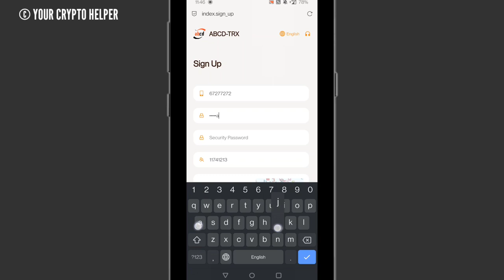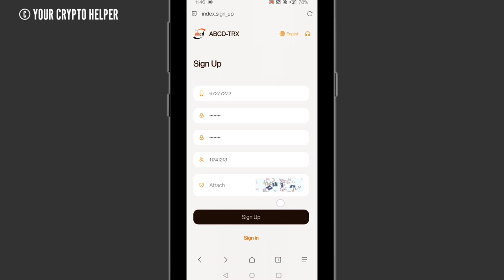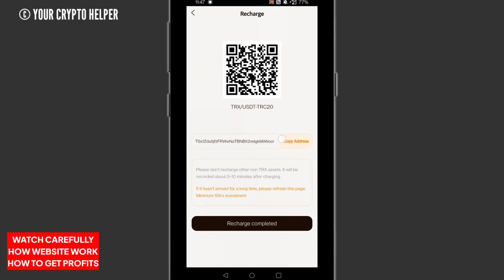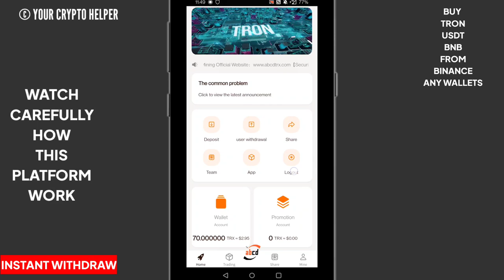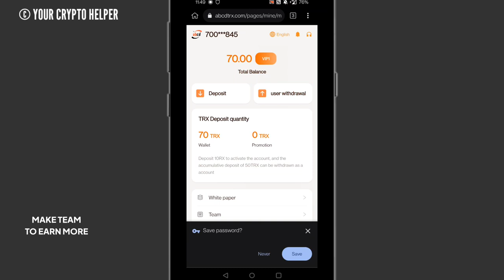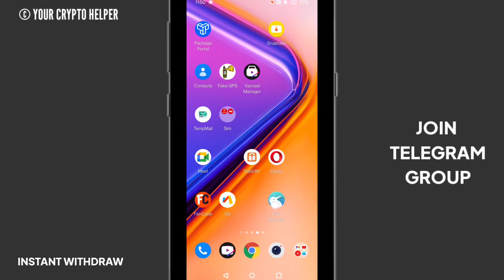🔥New Usdt Earning Site || Usd Mining Site 2023 Without Investment || Usdt Earning Website✨free usdt🤑